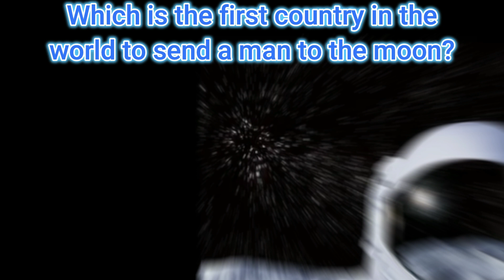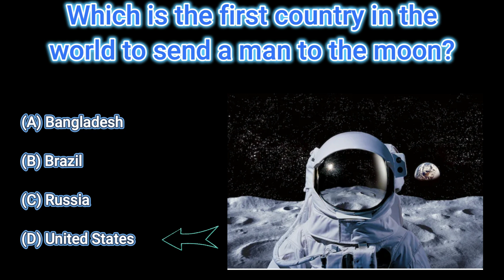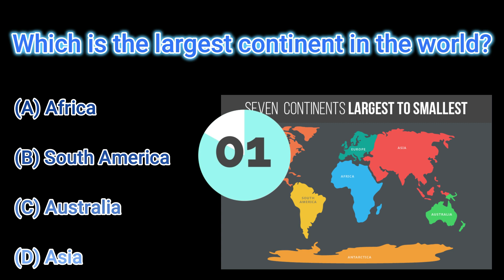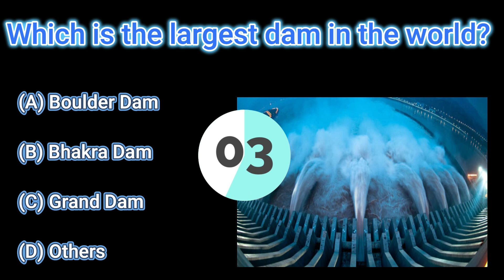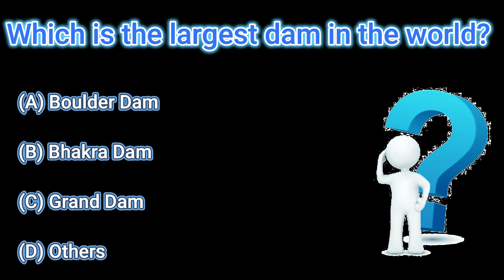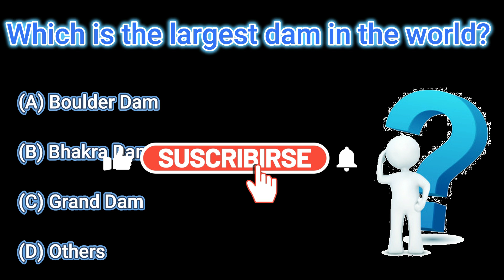English GK Questions about country, moon, dam, oceans, delta, continents, university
1 Which is the largest delta in the world
2 The first person in the world to land on the moon
3 Which is the first country in the world to send a man to the moon
4 Who is the first person in the world to reach space
5 Which is the first country in the world to launch an artificial satellite into space
6 Who is the first university in the world
7 Which is the largest continent in the world
8 How many continents are there on Earth
9 How many oceans are there on Earth
10 Which is the largest dam in the world